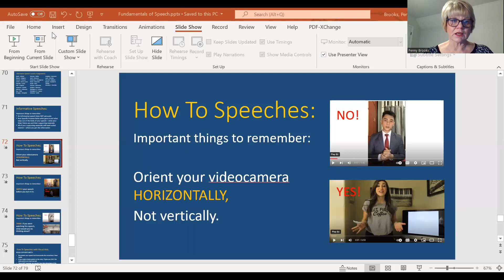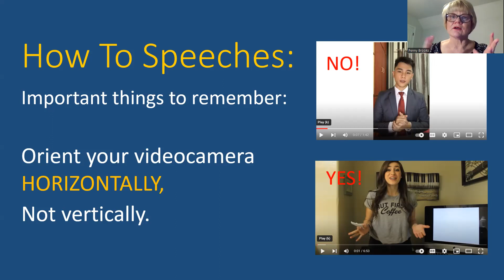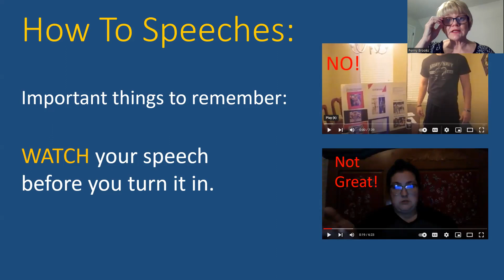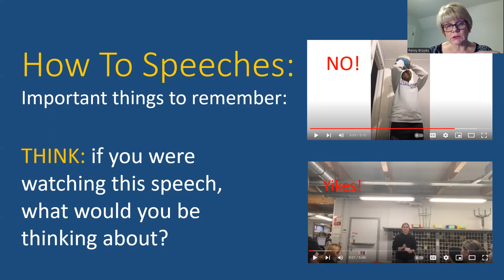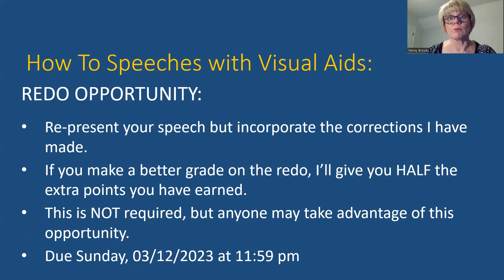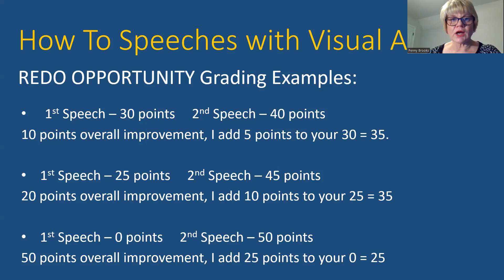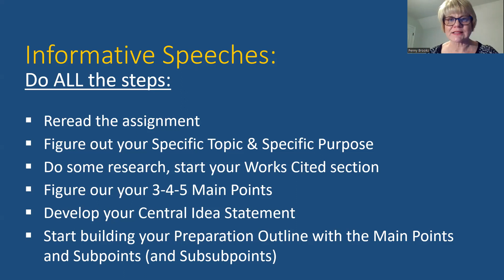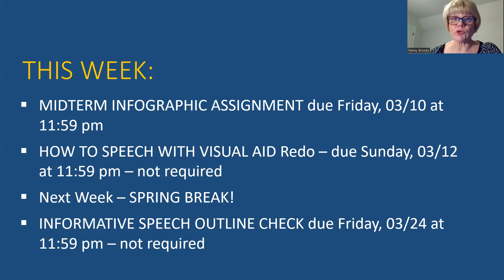COMM 1100 - 4 - Fundamentals of Speech - Week 9 Announcements and Activities Video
This video is for students of Georgia Southwestern State University's COMM 1100 - Section 4 class and for no one else. Any use of any part of this video outside this context requires permission from the professor and creator of this video and content.